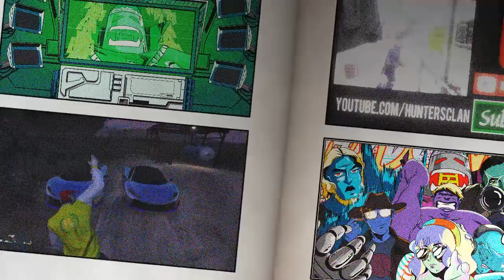GTA 5: EASIEST Money Glitch - *TODOS DE GRAÇA!* *DUPLICAR E PEGAR CARRO DE AMIGO* GTA V Money Glitch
GTA V ONLINE MONEY GLITCH PEGAR QUALQUER VEÍCULO DE GRAÇA! BUG DE DINHEIRO INFINITO TODOS CARROS DE GRAÇA NO GTA V ONLINE! FUNCIONANDO PS4 XBOX ONE PC

*Método melhorado HUNTERS CLAN

★Músicas intros:
1° Starset - It Has Begun
1° Arman Cekin - Sever The Ties (ft. Esther Sparkes)
2° Veorra Strangers
★Músicas Fundo (SHARE FACTORY):
1° TMPSTEDgweedVNMSTRD1
1° SHIVERS
2° BEAUTIFUL DAY
*Temos no canal HUNTERS CLAN,* Vídeos GTA V Money Glitch de dinheiro ilimitado funcionando na atualização "1.44, 1.45" para "PS4", "Xbox One" "PC" PS3 e XBOX 360 |Money Glitch Fácil! Vá na Busca do Canal HUNTERS CLAN e digite o glitch que você deseja que certamente vai encontrar algum Money Glitch ou Glitch que vai ser bom para você. GTA 5 Money Glitch como Glitch de duplicação de carro para que você possa duplicar qualquer carro que desejar, Money Glitch Solo, Captura Modded, huntersclan Dinheiro e RP Infinito. Vários GTA 5 Money Glitch / GTA V Glitch Duplication de carro irá fazer com que você ganhe muito dinheiro se você duplicar o Elegy Retro Personalizado, que é o melhor carro para isso, porque vale em torno de 1 milhão de Dólares para você ganhar dinheiro fácil no Gta 5 Online 1.45, por isso recomendo usar o carro Elegy Retro Personalizado Lowrider para este GTA 5 Duplicação Glitch 1.44/1.45! Temos aqui no Canal HUNTERS CLAN Money Glitch Solo e Glitch Dinheiro Infinito que Você precisa de um amigo para alguns Money Glitch GTA 5 Online. Divirta-se com este vídeo do GTA 5 Money Glitch 1.43!/ 1.44 /1.45